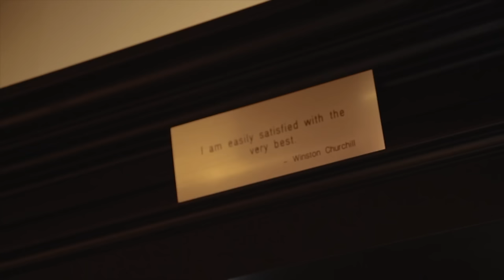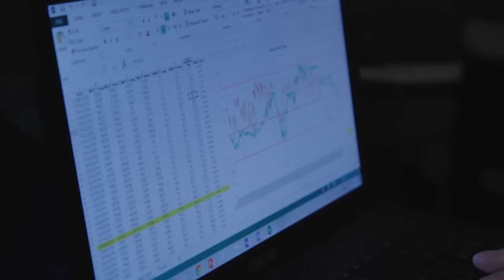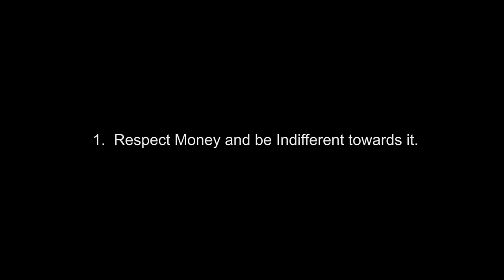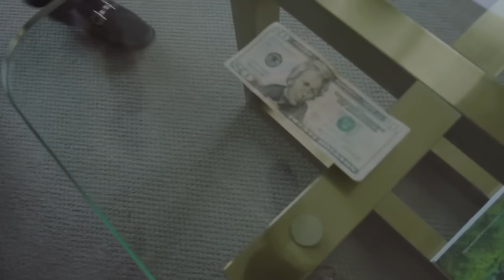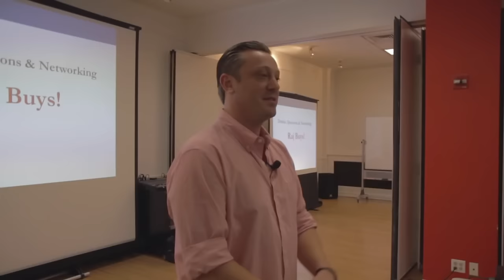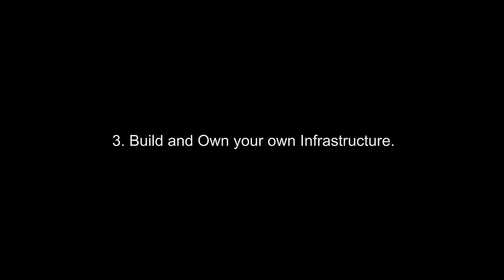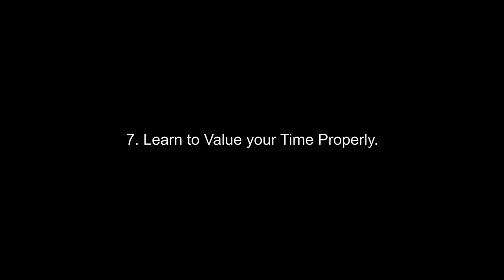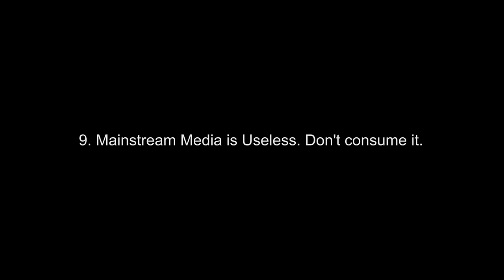10 Secrets to Achieve Financial Success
In June 2015, Managing Partner of the Institute of Trading and Portfolio Management Anton Kreil was interviewed whilst on a business trip from Singapore to New York and London. In this fly on the wall documentary style interview, Anton is probed by interviewer Tom Murray on what it takes for people to become financially successful and to obtain personal freedom. The result is an epic journey around the world, providing a glimpse into the life of one of the most successful financial markets traders in the world over the last 20 years and his philosophies on money, business and life. During the interview Anton provides 10 key messages that if followed and implemented properly over time, will help anybody achieve financial success and win their freedom.

10 Secrets to Achieve Financial Success

1. Respect Money and be Indifferent towards it (20:59)
2. Rent to Own – Define Assets and Liabilities Properly (42:33)
3. Build and Own your own Infrastructure (50:16)
4. Go Travelling, Get Perspective, Get your Dream Life (1:01:00)
5. Know that Risk is Subjective not Two Dimensional (1:07:33)
6. Seek out Alternative Education (1:17:45)
7. Learn to Value your Time Properly (1:24:30)
8. Ditch the Smart Phone (1:33:12)
9. Mainstream Media is Useless. Don’t consume it (1:40:51)
10. Choose Role Models that suit Your Objective (1:45:09)

Trading Strategies
Live Trade Coaching
Binary Options
CFD's
Futures
Equities
Commodities
FX